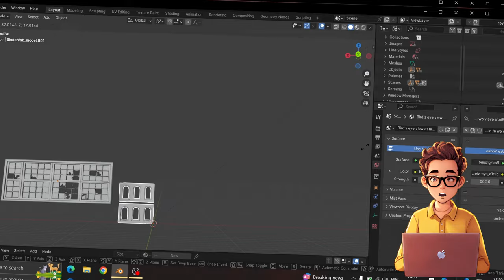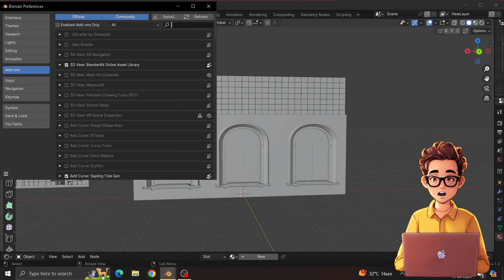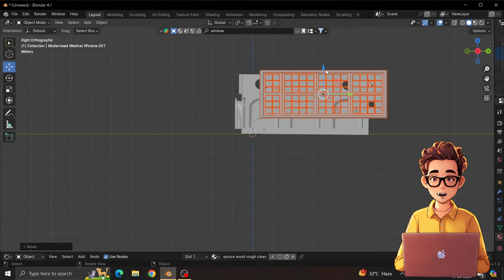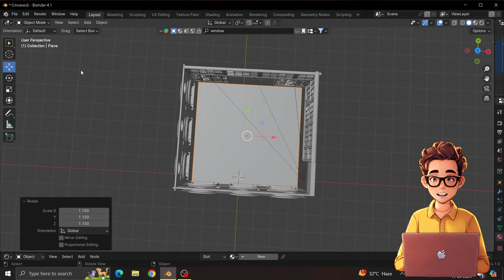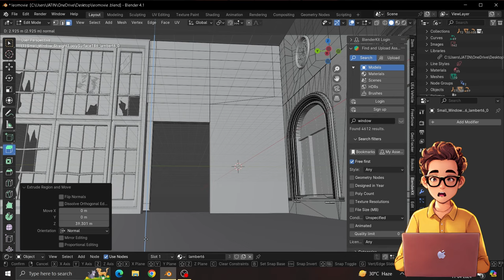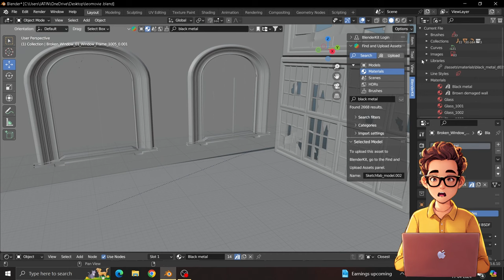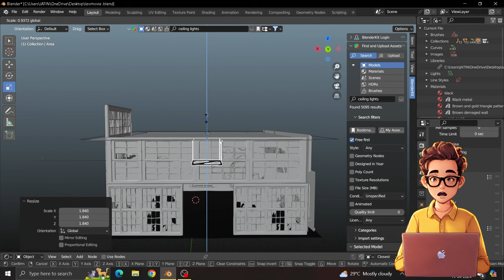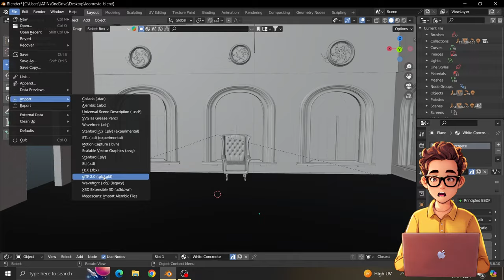Unbelievable 3d World: Shocking Results In Blender Tutorial 4.1!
topic
video topics : this tutorial i will cover how you can make leo movie 3d environment in blender explain very detailing like how to make models material texture

about me::
Hey I am 3d Enviourment Artist I will Teach How You can Create Stunning Enviourment in blender

related keywords : Unbelievable 3d World: Shocking Results In Blender Tutorial 4.1!
blender tutorial
how to create a 3d environment in blender
Realistic Environment With Blender 3D
how to create beutiful environment in blender
realistic
3d environment blender , 3d environment artist
realistic environment blender tutorial
how to create 3d environment
3D ANIMATION ,
 leo movie ,
 3d animation kaise kareh ,
 blender 3d animation ,
 blender ,
visionary 3d environment ,

thanks for visit channel.